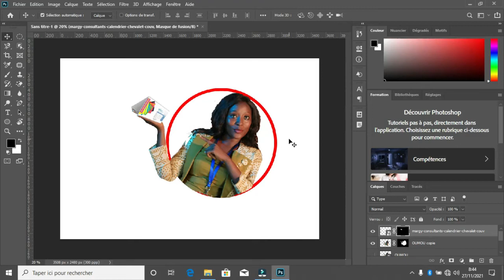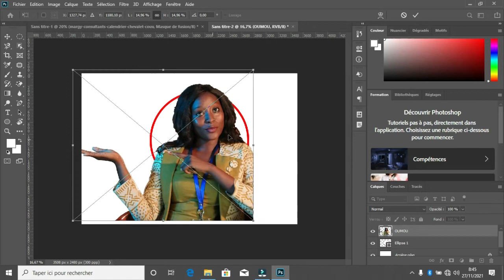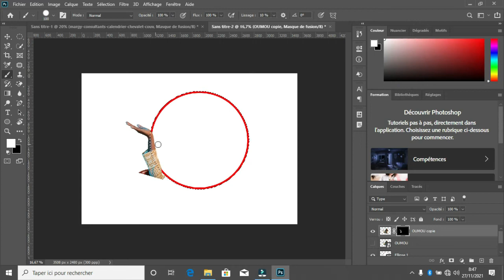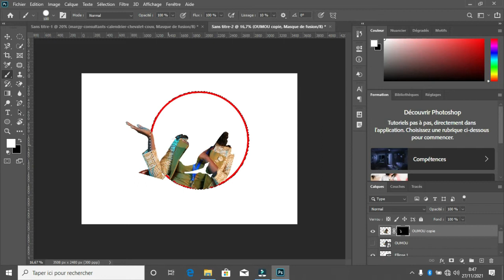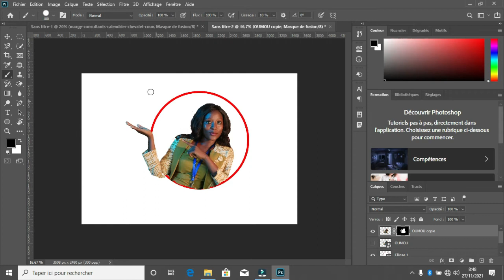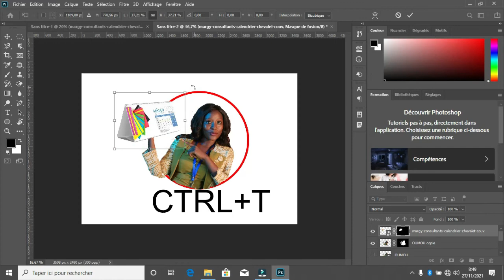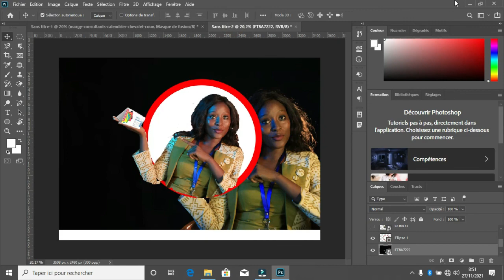comment faire une insertion à moitié avec photoshop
une incrustation à moitié avec Adobe photoshop